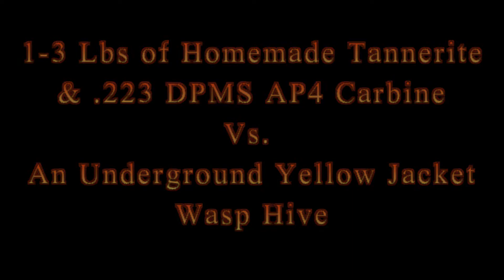Homemade Tannerite & DPMS AP4 Carbine Used To Explode A Yellow Jacket Hive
This is a video of how I took care of a Yellow Jacket Hive that i discovered in my woods.

Had no idea it was there until I was stung a few times and went looking for where the wasps were coming from.

There had to have been thousands of them in the tree stump.

The explosion didn't kill all the wasps, but I'm pretty sure it killed the queen.  Within a few days of the explosion, there were no more Yellow Jackets to be seen.

If you like what you see, give the video a "Thumbs up" please.

Thanks.